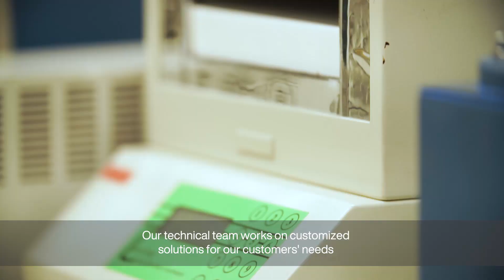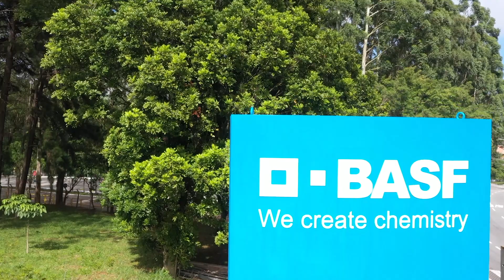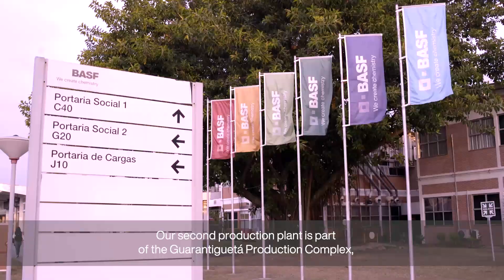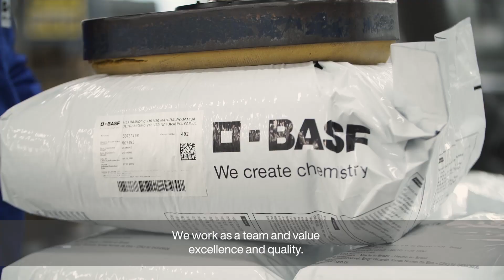Welcome to Performance Materials - South America (EN)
At BASF, we create chemistry for a sustainable future and the Performance Materials division of South America we continue to innovate and co-create with our customers.
Our production and research units work continuously to develop high performance solutions to meet the most diverse needs of our customers. Welcome to Performance SA!